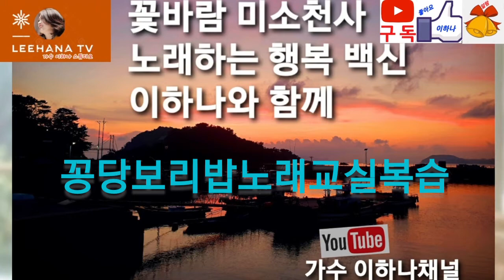꽁당보리밥 당신은명작 신나는노래교실 배운곡다시듣기